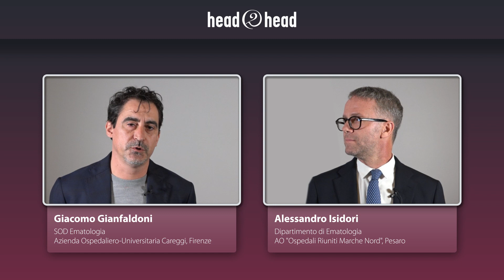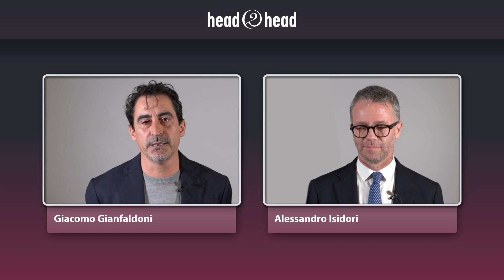Leucemia mieloide acuta, a che punto siamo?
Approccio personalizzato, fattori prognostici, dati di real-life e molto altro. Giacomo Gianfaldoni, AOU Careggi di Firenze e Alessandro Isidori, AO "Ospedali Riuniti Marche Nord" di Pesaro, si confrontano su presente e prospettive future nel trattamento della leucemia mieloide acuta.